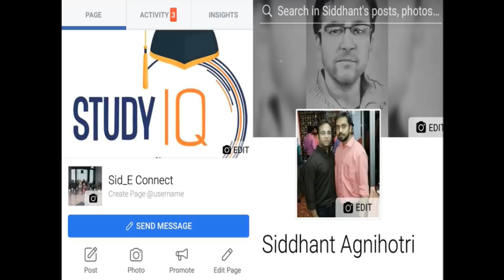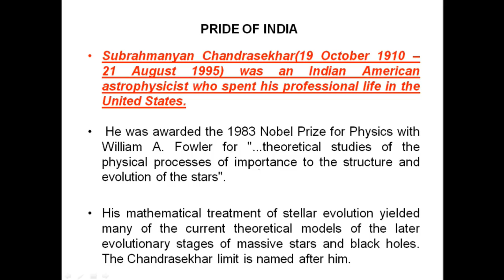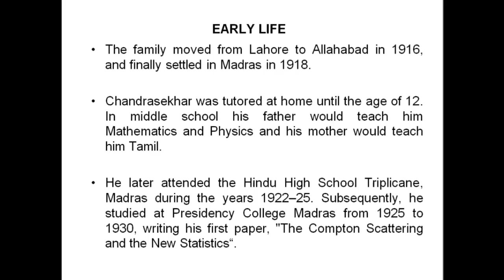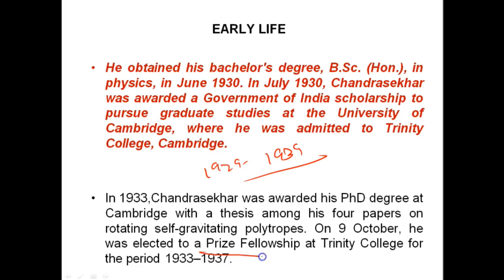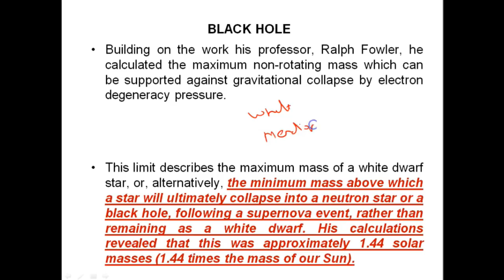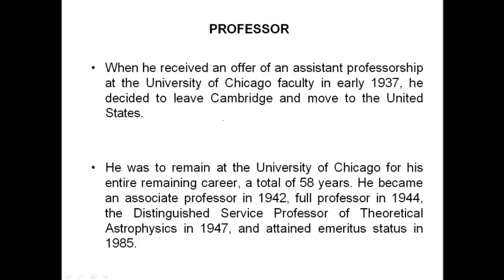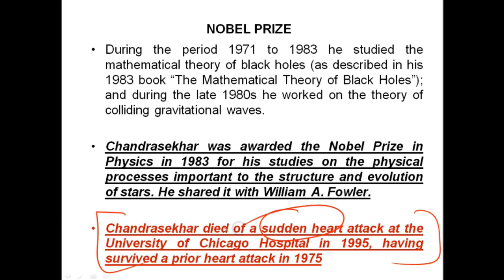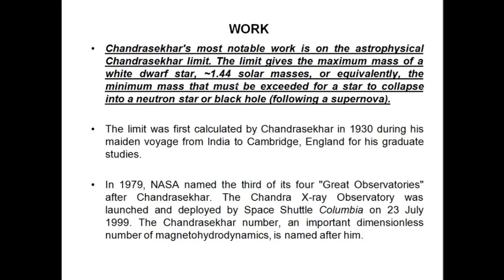Biography of Subrahmanyan Chandrasekhar, Astronomer & winner of Nobel Prize for Physics in 1983